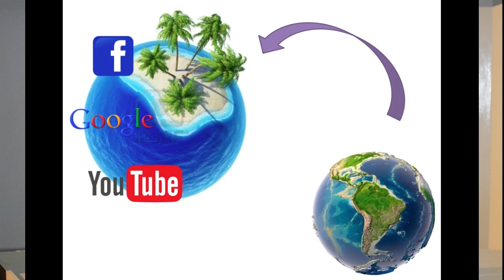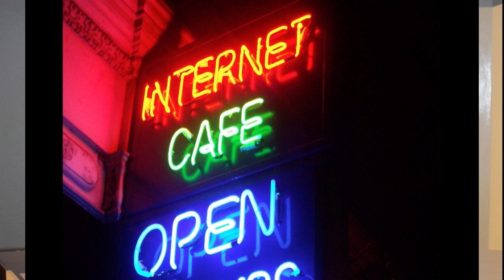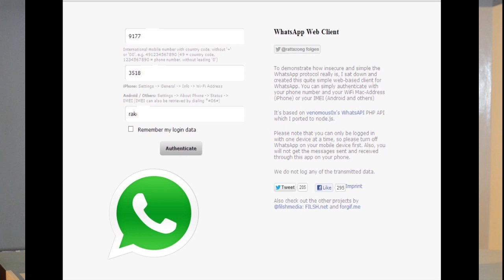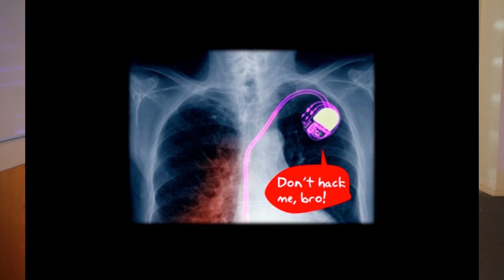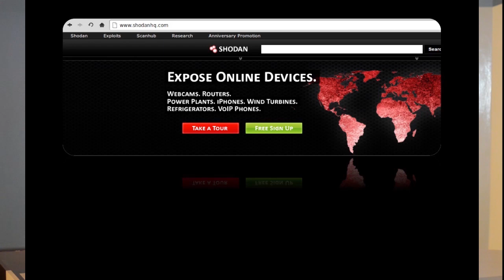Why the internet is scarier than you think | Yousef Hussin | TEDxNileStreet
This talk was given at a local TEDx event, produced independently of the TED Conferences. The Internet is a virtual world full of its own nightmares and scary places. If you think it's always going to be a beautiful world, think again!

Who’s better to make you aware of cyber security than a guy who mastered the art of deception?! Yousif Hussin is a Computer Hacking enthusiast and an IT specialist who is currently working under a National Security and Cryptography Project at The National Information Center. He is passionate about exploring the anatomy of internet technologies and finding ways to break its intended functionality.